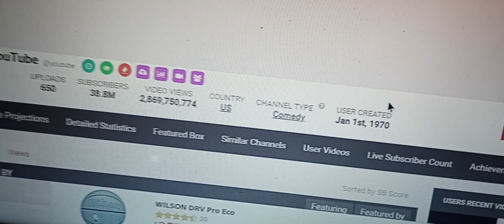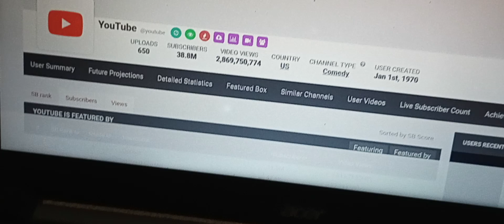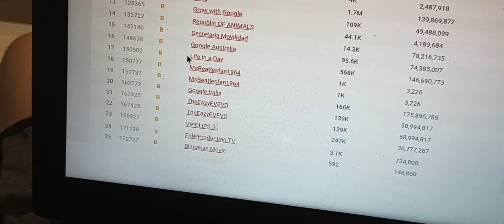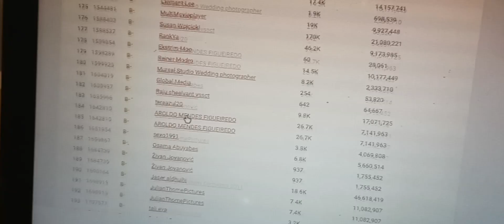YouTube Was Created In (1970) 😨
@YouTube  Was Created In January 1st (1970) WTF!!!

About Me On Kick: I Livestream And Play Copyright Music  And Watch Tv Shows That I Watch On Kick Instead On YouTube And I Think It's A Great Idea That I Can Do Everything Except YouTube!

I Livestream (Sometime's) Everyday On Kick To 12:00PM - 08:00PM

Kick Username: CompleteGamer